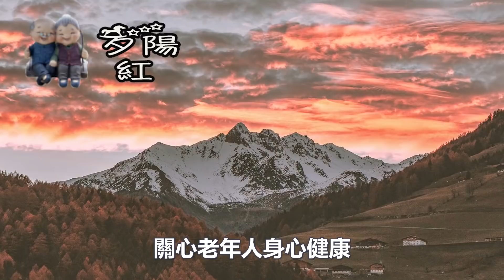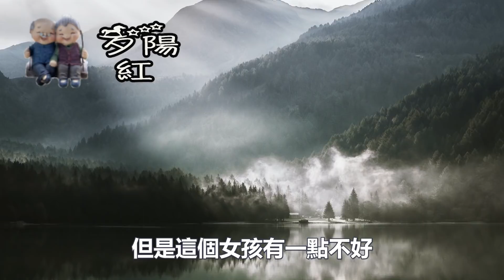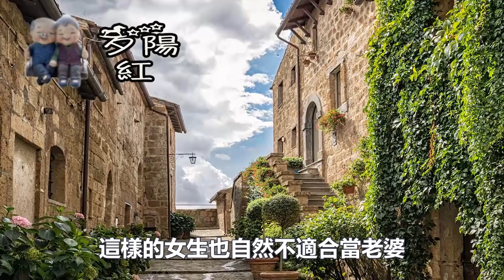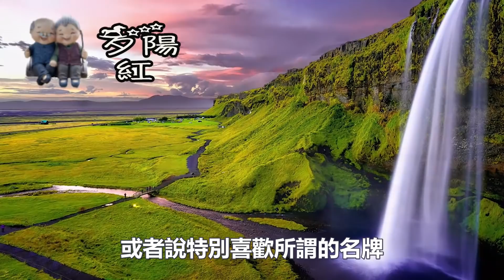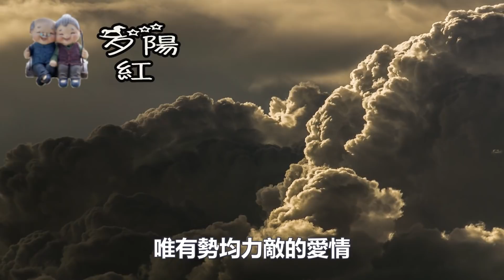俗語娶妻不娶白虎女，這幾種女人一定不要招惹，否則後悔一輩子！ 【夕陽紅】